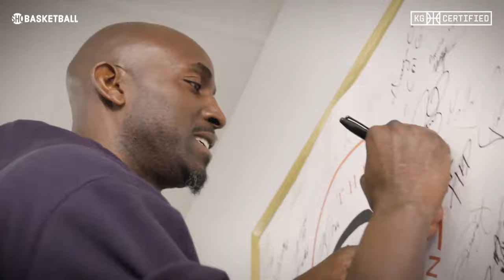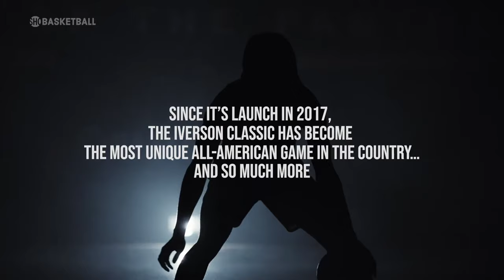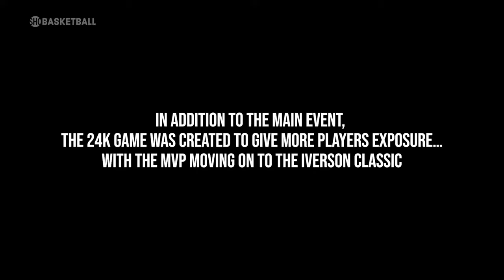Camden vs. Don Bosco: Full Game | BLACKOUT Signature Series | Iverson Classic x SHOWTIME BASKETBALL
Watch the full game between New Jersey High School powerhouses Camden and Don Bosco Prep as they face-off in the BLACKOUT Signature Series presented by Iverson Classic and SHOWTIME BASKETBALL.